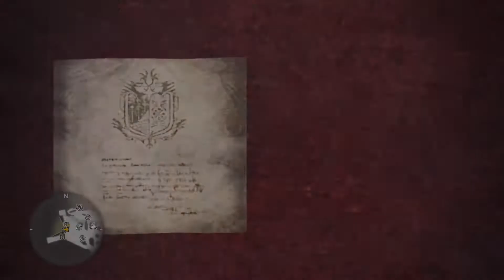New World Sky, New World Flower - Monster Hunter: World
Completing the new world sky, new world flower and unlocking tho evasion mantle